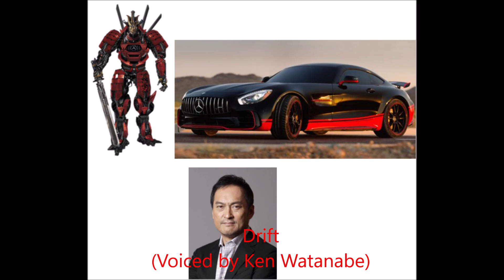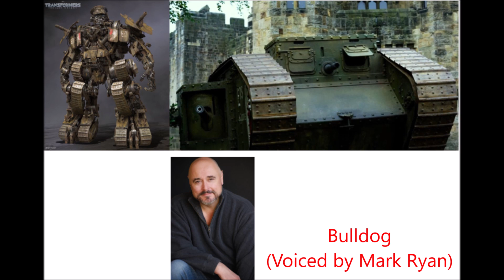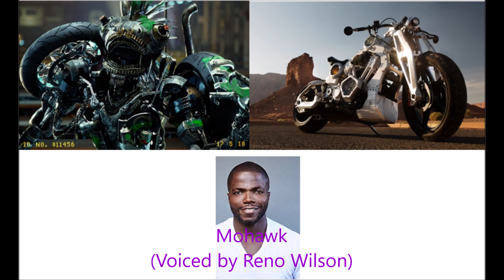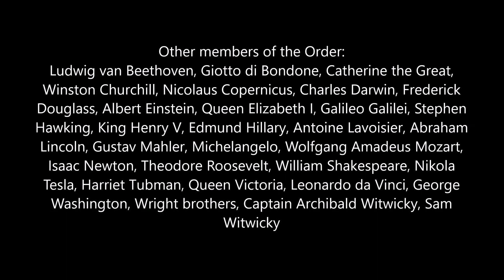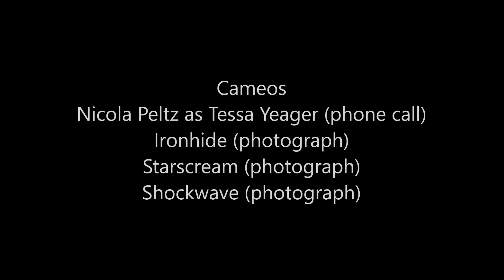Transformers: The Last Knight (Full Character Guide)